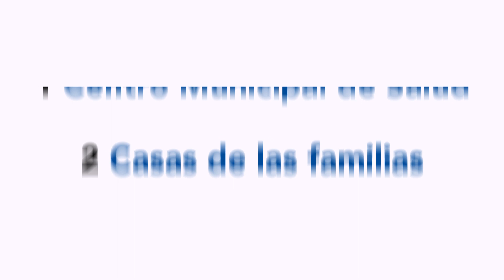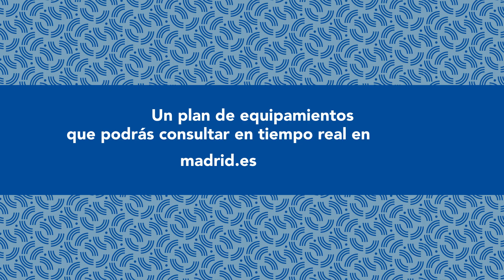Madrid Capital 21, plan de equipamientos del Ayuntamiento de Madrid.